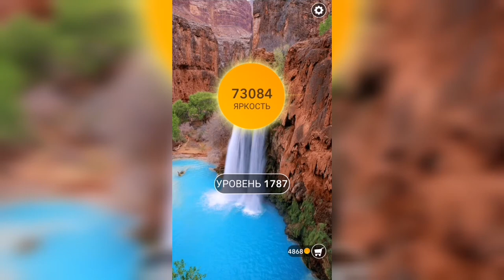Word / Слово Крест: Поиск русского кроссворда / Уровень 1787